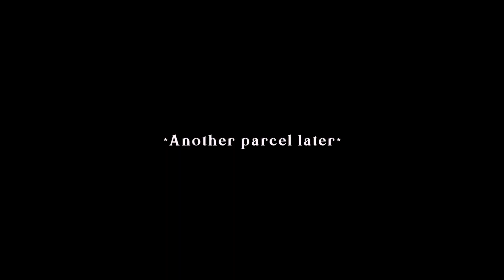LARGEST TAOBAO HAUL!! 淘宝开箱 2021 RM1.2k (Clear Storages, Pretty Cutleries, Pyjamas, Lamp, etc )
// Links below //
~Storages for:
Remote: